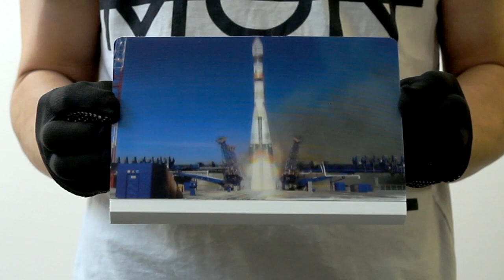Ежедневник с Анимационной обложкой "Музей Космонавтики на ВДНХ"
Премиальный бизнес аксессуар - Ежедневник с Анимационной обложкой
Недатированые приятные на ощупь страницы - можно начинать с любого дня
Блок на каждый день 352стр, скругленные уголки, резинка для крепления, ламинированая обложка, индивидуальная упаковка.